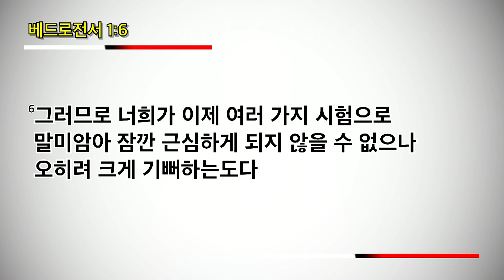20170403 세이레1 고난을 이기는 우리 이권희 목사